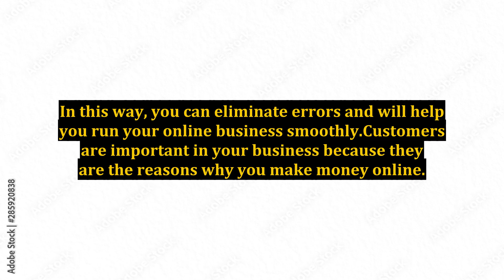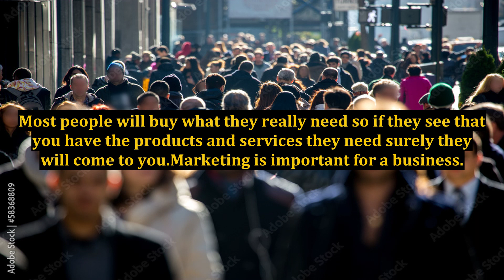The Right Attitude to Online Business